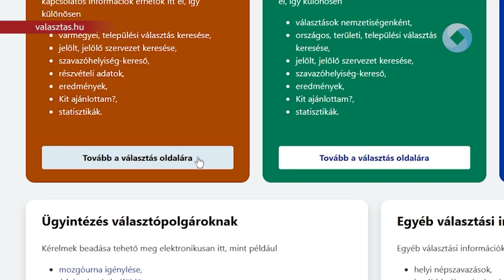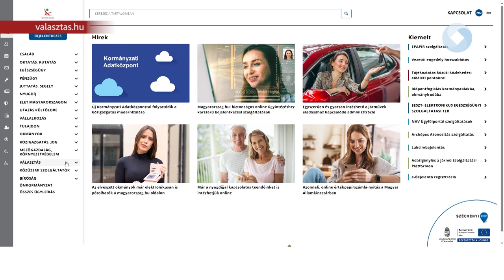Kit ajánlottam?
A választópolgárok ellenőrizhetik, hogy a júniusi helyi önkormányzati, nemzetiségi és európai parlamenti választáson melyik jelölt, illetve lista ajánlásgyűjtő ívén szerepel az aláírásuk. Ismét elindította ugyanis a Kit ajánlottam? elnevezésű szolgáltatását a Nemzeti Választási Iroda.